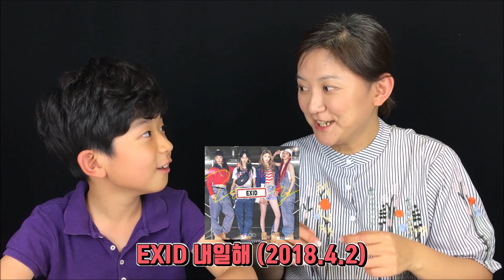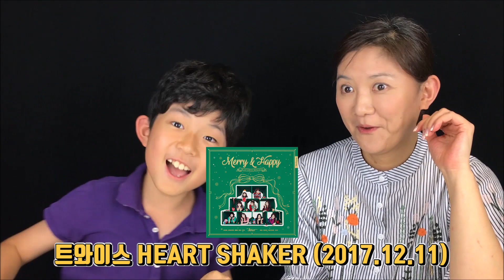인기 아이돌 노래 딱 1초 듣고 맞히기 대결 (엄마 마이맘 VS 아들 마이린) 여자친구, 방탄소년단, 트와이스, 아이콘, 엑소, 레드벨벳 | 마이린 TV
마이린 엄마는 방탄소년단, 여자친구, 워너원 등 인기 아이돌 노래를 얼마나 알까요? 마이린이 엄마와 함께 인기 아이돌 노래 딱 1초만 듣고 노래 제목 맞히기 게임을 해보았어요! 마이린과 마이린 엄마 마이맘, 과연 누가 더 잘 맞힐까요? 영상 끝까지 봐주시고, 응원 댓글 부탁드려요!!!